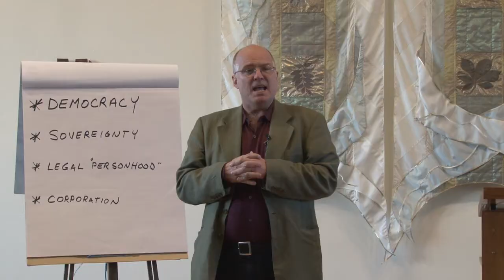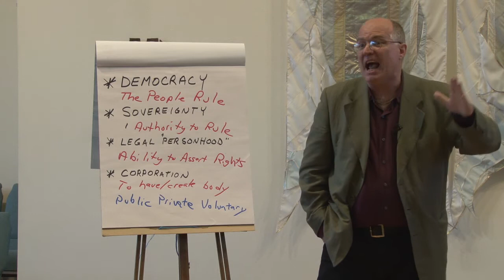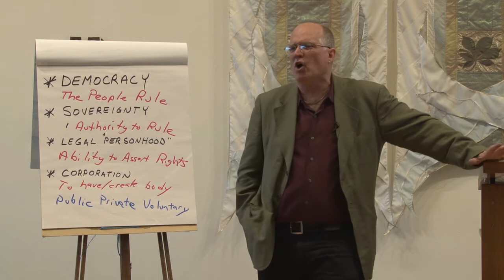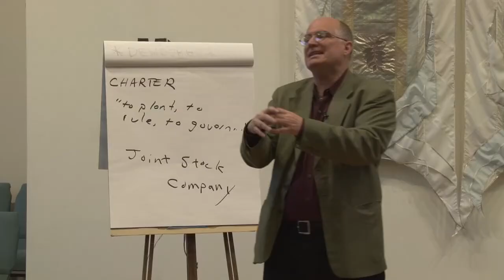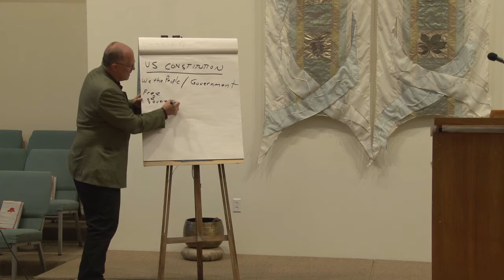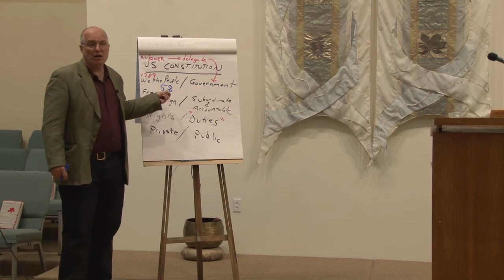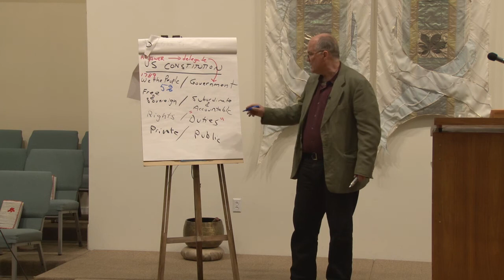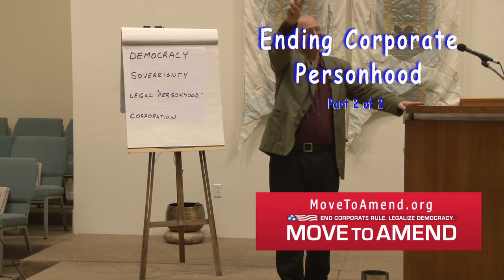End Corporate Personhood Part 2 of 2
David Cobb explains why it is essential to end corporate personhood and bar equating money with freedom of speech. The history of corporations from Roman times is outlined. How corporations have abused their power is shown with numerous examples from the 'Age of Discovery' to modern times. David explains how ludicrous it was for the American colonists to go on bended knee to ask to be treated fairly. For more information about ending corporate personhood
For a quick view on YouTube of other films produced by Better World Films:
- Films for a Better World
- Nature Music Videos -Walkin' Jim Stoltz
All these films are available for broadcast on public access TV in the country - and world.
Phone your local public access TV station and ask them to broadcast any of these films you would like your community to view. Your local station can download the film from PEGMedia.org for broadcast to your local community.